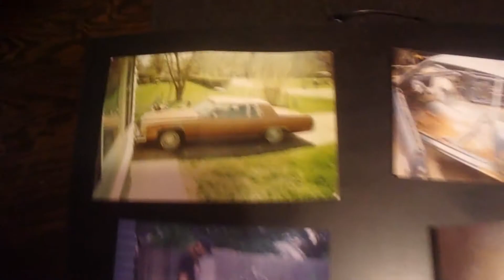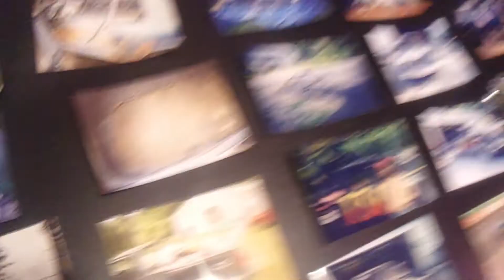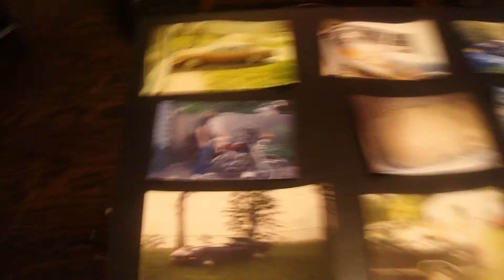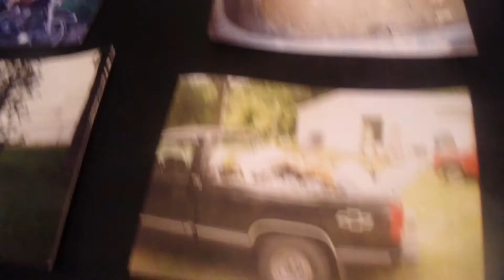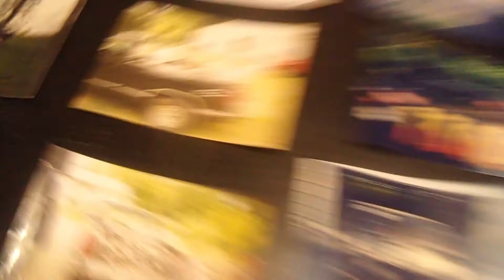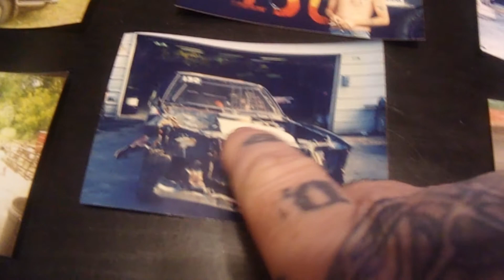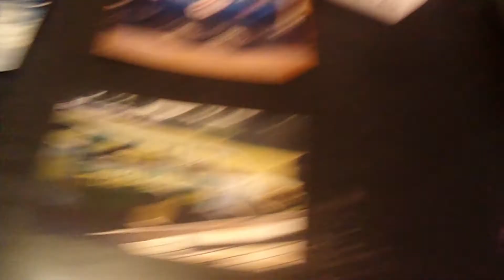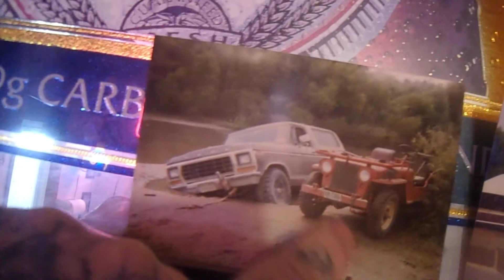OLD CARS I BUILT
Here is some cool stuff I made in my day .